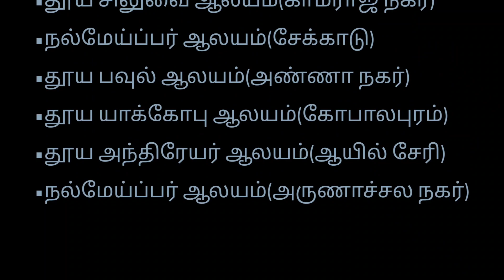09/05/2021 | SUNDAY WORSHIP SERVICE | SERMON- T.DANIEL RAJASEKAR | CSI KAMARAJ NAGAR PASTORATE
BIBLE VERSE : யோவான் 20 : 19 - 23

19. வாரத்தின் முதல்நாளாகிய அன்றையத்தினம் சாயங்காலவேளையிலே, சீஷர்கள் கூடியிருந்த இடத்தில், யூதர்களுக்குப் பயந்ததினால் கதவுகள் பூட்டியிருக்கையில், இயேசு வந்து நடுவே நின்று: உங்களுக்குச் சமாதானம் என்றார்.

20. அவர் இப்படிச் சொல்லித் தம்முடைய கைகளையும் விலாவையும் அவர்களுக்குக் காண்பித்தார். சீஷர்கள் கர்த்தரைக்கண்டு சந்தோஷப்பட்டார்கள்.

21. இயேசு மறுபடியும் அவர்களை நோக்கி: உங்களுக்குச் சமாதானமுண்டாவதாக; பிதா என்னை அனுப்பினதுபோல நானும் உங்களை அனுப்புகிறேன் என்று சொல்லி,

22. அவர்கள்மேல் ஊதி: பரிசுத்த ஆவியைப் பெற்றுக்கொள்ளுங்கள்;

23. எவர்களுடைய பாவங்களை மன்னிக்கிறீர்களோ அவைகள் அவர்களுக்கு மன்னிக்கப்படும், எவர்களுடைய பாவங்களை மன்னியாதிருக்கிறீர்களோ அவைகள் அவர்களுக்கு மன்னிக்கப்படாதிருக்கும் என்றார்.

CSI KAMARAJ NAGAR PASTORATE
AVADI